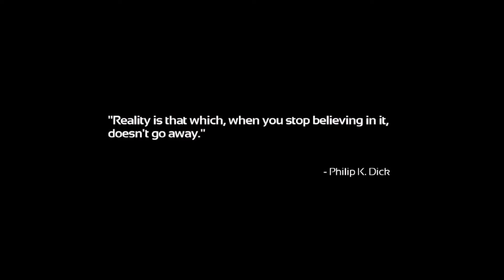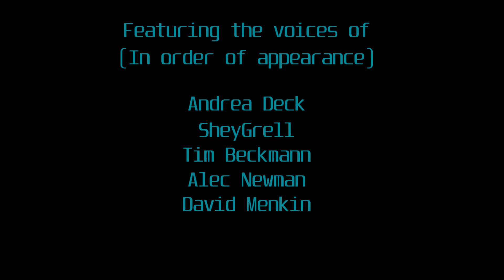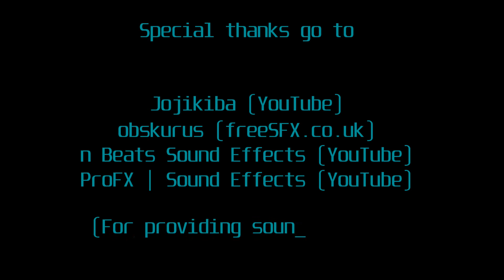Voice Reel: Simon Jarrett (SOMA)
This warning is provided in compliance with the laws of COPPA (Children's Online Privacy Protection Act).

This started off with so much promise, turning into the toughest exercise I've done with voice acting yet.

Anybody remember my Machine for Pigs video?... Didn't think so. Ah well. I did a video for that a while back, and after being pretty much blown away by what their next title had to offer, ambition started creeping up on me. Since I've worked with a Frictional Games setup before (And learned some lessons I really should've known the first time round... Eventually), this was something I'd wanted to have another go at for quite some time.

This time however, the voice acting is a lot different than something like Amnesia. It's up to date, and both written & performed to sound convincing & like it's from an everyday person instead of a play (Or a period piece, of course). Basically, I had to play this like it really was me in the main character's position. It's not just dialogue, either; Grunts, screaming in pain & breathing while in a state of panic is just a few of the things I had to tackle.
Now, I'm not sure whether or not to make this a series (If anyone reads this & immediately thinks I should, hear/read me out first), but this was a lot of work. Seriously. You wouldn't believe the trouble this caused. Not even joking here; I've been on the verge of giving this up. Not only is there the matter of getting the performance right & in time to the original lines, but then there's also any technical difficulties I ran into as well (Mic popping & such). Just know this caused one hell of a migraine for nearly a month solid.
Anywho, on that rather dramatic note; Enjoy!

Link to the Amnesia vid (If you're curious... Let's just say the audio isn't as good. Neither's the video quality, either)

Special thanks to the following people for the resources that made this possible: